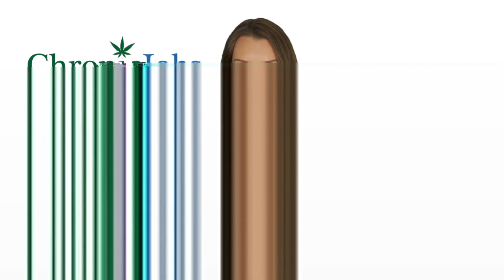Mount Vernon Marijuana Jobs